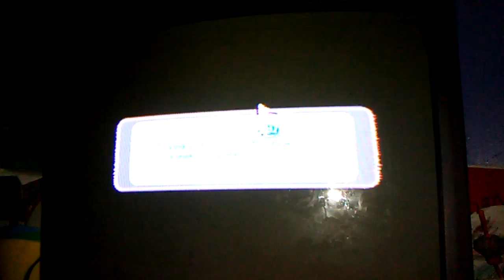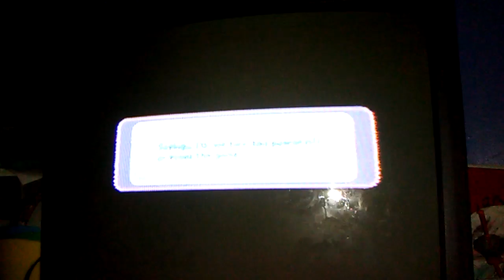Super Luigi galaxy boss fight 1